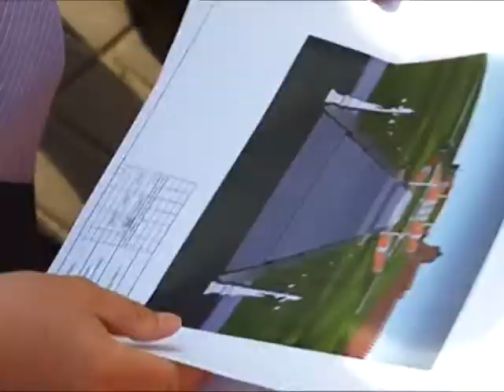Реконструкция Чкаловской лестницы